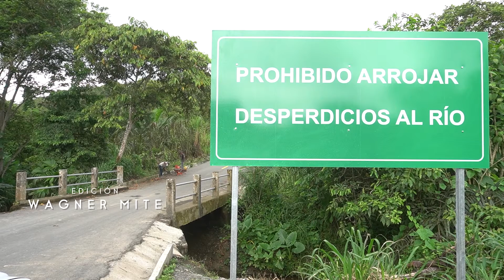📌 La Prefectura informa 📺🗣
La vía Chaflú - Colombo - Santa Patricia, en la parroquia Chinca, del cantón Esmeraldas, genera progreso, desarrollo y seguridad.